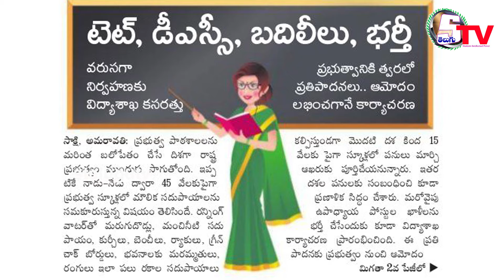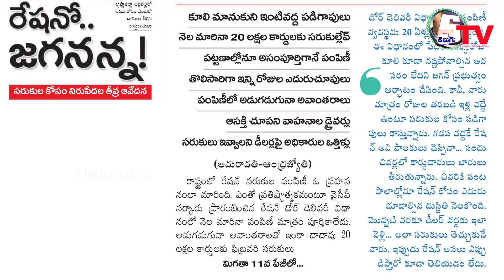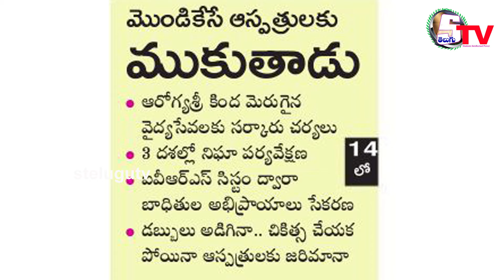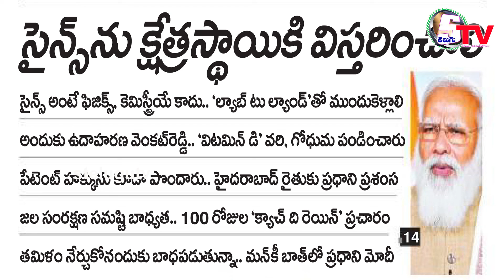1 March 2021 | AP Telangana news | Peper News Headlines | Today News | beby Bolleddu